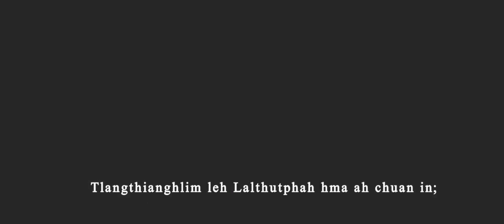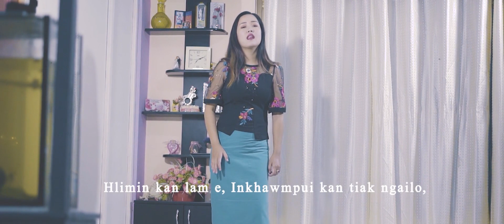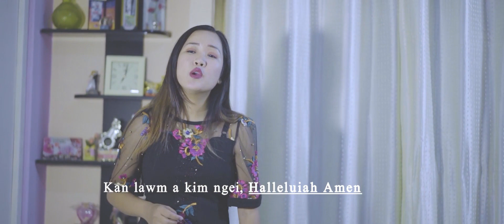Zualbawihi - Halleluiah amen ( Official music video)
words- Lalrozama Ralte
Tune - H.Lalrinawma (Marina )
Track &  Recording - Rka 3 brothers recording studio
Videography- Thatea videography

Ka pa birthday puala kan hla tihchhuah min hlutsak tu zawng zawng chungah ka lawm e.